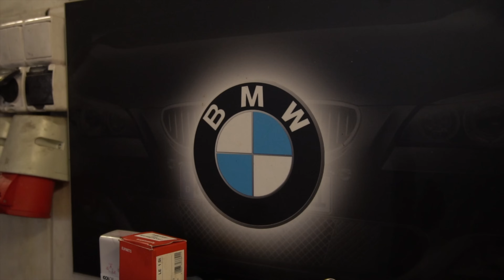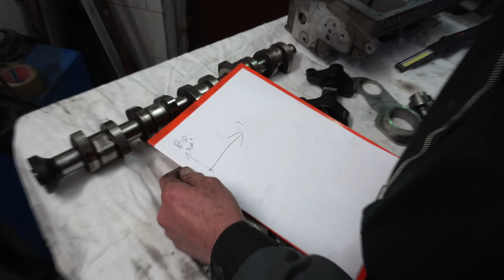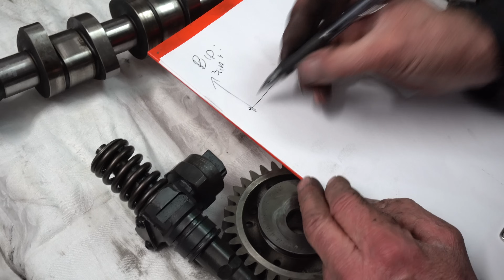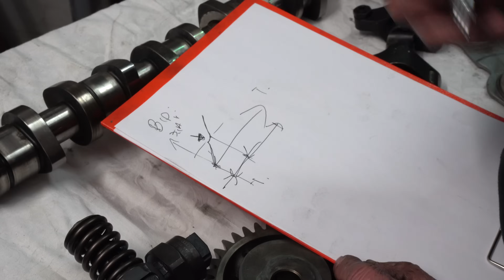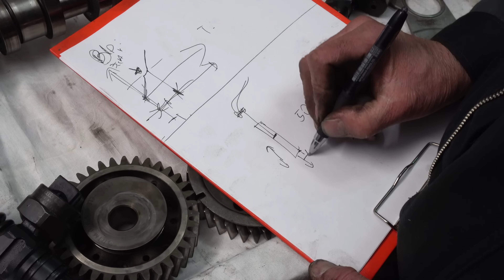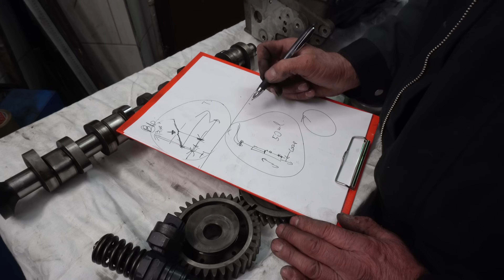HOGYAN MŰKÖDIK EGY PDTDI MOTOR? | REDPOWER AKADEMIA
ALKATRÉSZEK és AUTÓÁPOLÁSI TERMÉKEK.:
👉10% KEDVEZMÉNY.: SZABI10

PROFI AUTÓSZERELŐK.:

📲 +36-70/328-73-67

Koroknai Kristof | GS CARREFORM AND SERVICE KFT.
BUDAPEST, Madách u. 53, 1161,
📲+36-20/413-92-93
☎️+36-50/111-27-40